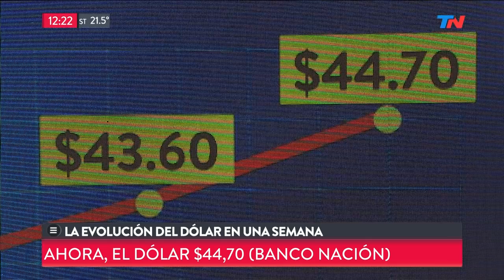Así subió el dolar en una semana